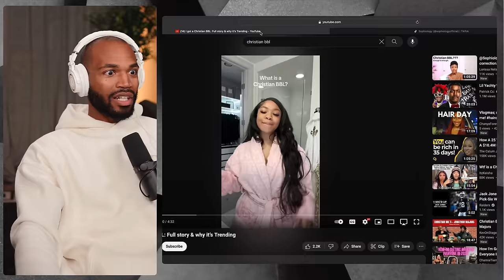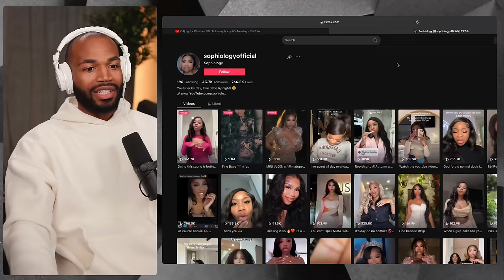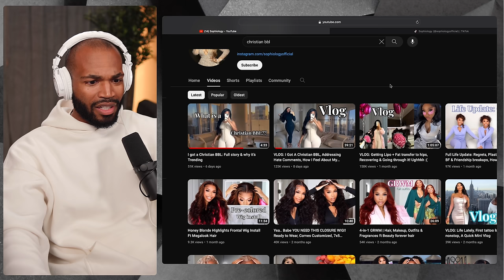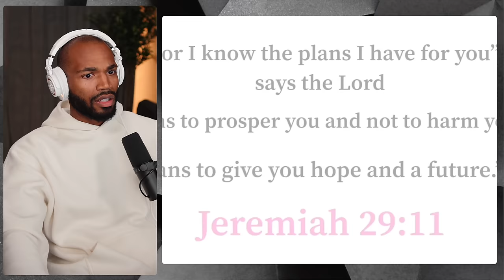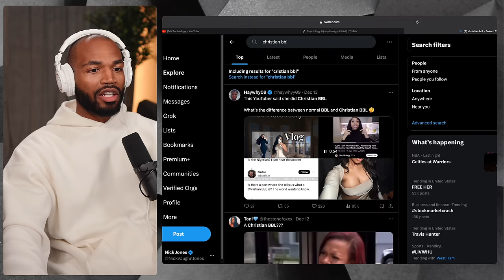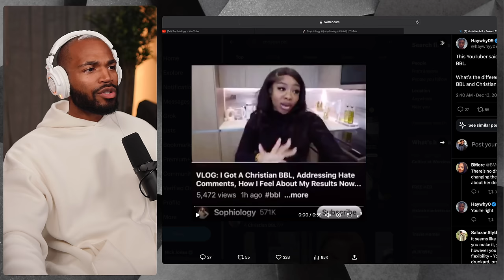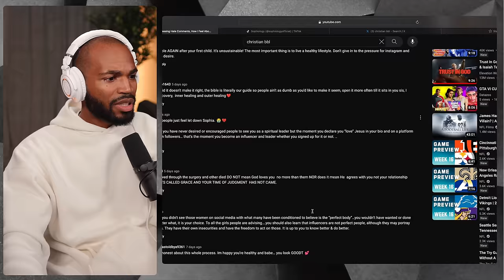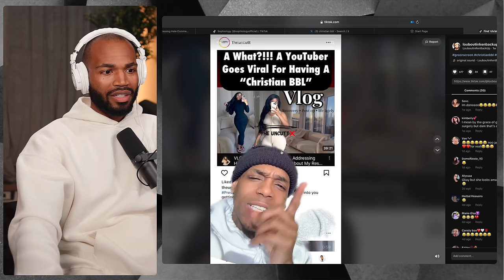She Got A BBL In The Name Of JESUS! IM DONE!